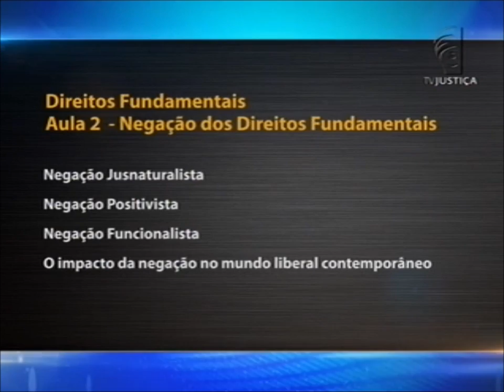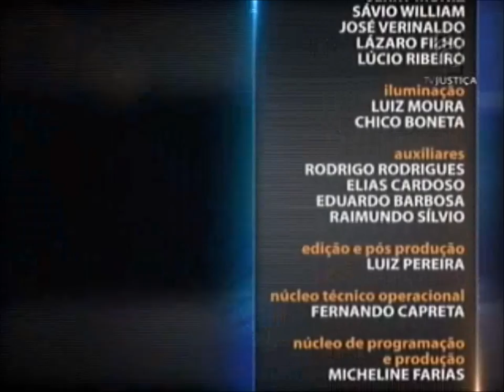Direito Constitucional - aula 2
O Saber Direito Aula desta semana traz curso de Direito Constitucional com o professor Agassiz Almeida Filho. O professor intitulou o tema das aulas de "Compreendendo os Direitos Fundamentais". O segundo encontro trata da negação dos direitos fundamentais. É feita uma análise sobre o reducionismo jusnaturalista e o problema da historicidade.